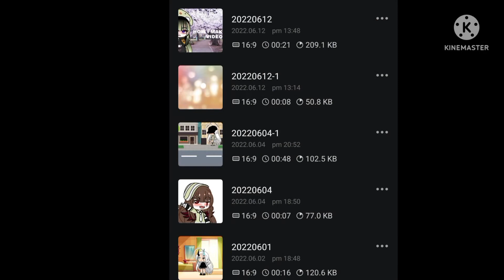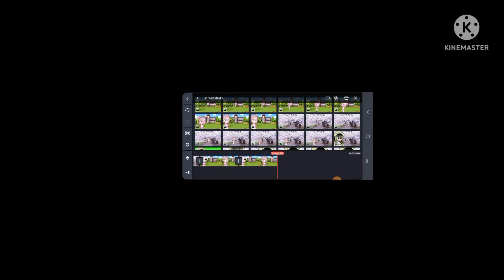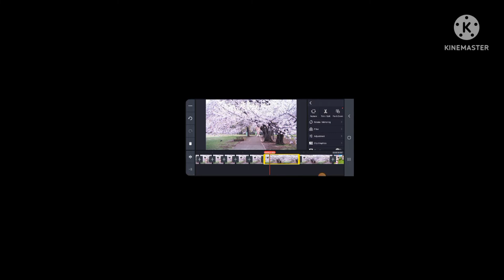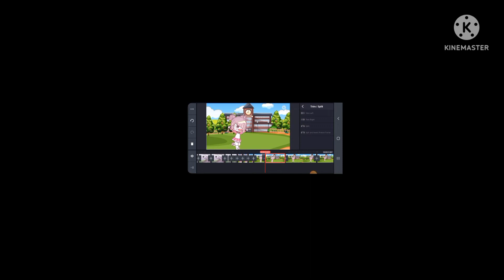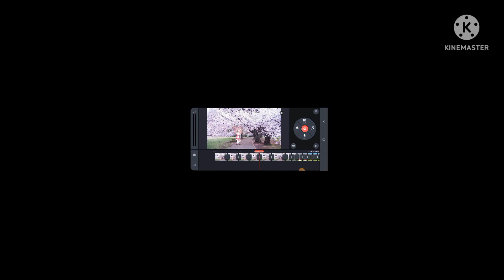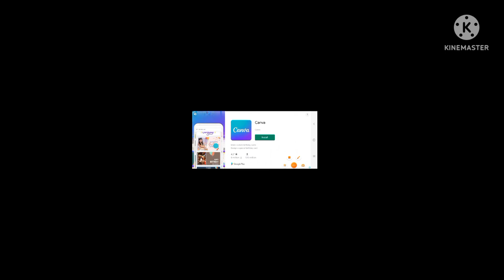how i make my video❤️